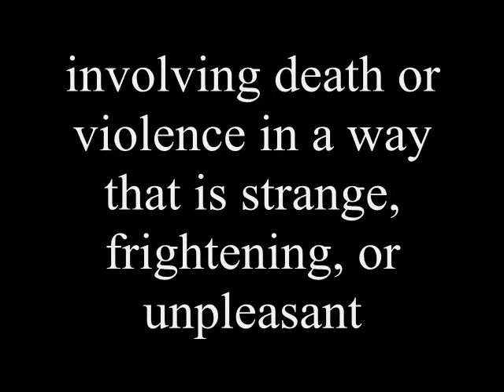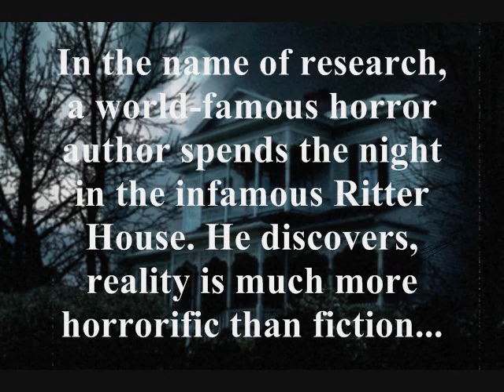"Purgatory" Official Book Trailer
Official Book Trailer for "Purgatory" - 13 Tales of the Macabre